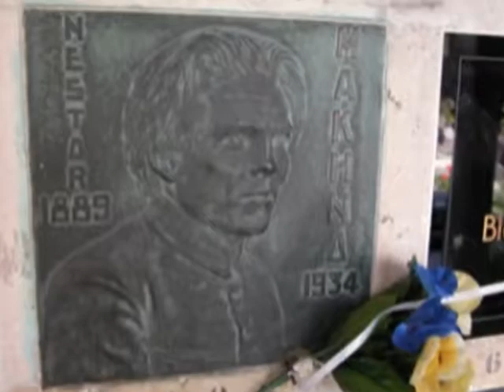Луганщина. Батько Махно у Старобільську (2013)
Нестор Махно доживав своє життя в Парижі, і в цій людині у пошарпаній одежі, змученої хворобами, важко було впізнати лихого отамана, лише ім'я якого колись викликало страх.  Спогади про командира Революційної повстанської армії України збереглися і на Луганщині. Так, у Старобільську досі впевнені, що легендарна казна батька Махна зберігається в їх місті.
Схожі відео:
Луганщина. Розкуркулення